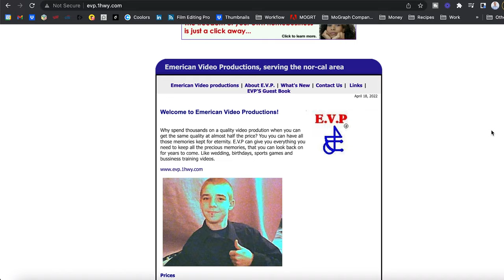Everything I Know about Graphic Design and Digital Marketing!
Learn Digital Marketing In 5 Minutes Per Day
If you're a graphic designer that wants to understand internet marketing, this is the channel for you. Adrian drops some valuable nuggets of knowledge here, and he wants to share them with the design community. As a successful creative agency owner with over 15 years of industry experience, new and veteran designers alike can benefit from the tips and tricks he shares.

My Gear I Use To Produce This Channel:
1.  Go Pro Hero 8 Bundle
2. Wireless Microphone System
3. Power Strip Tower Jackyled Surge Protector
4. Rode Wireless Go Microphones
5. Wacom Cintiq Tablet
6. 2017 Macbook Pro 15"
7. Manfrotto 504HD Tripod
8. Adesso Cybertrack H6 Webcam
9. 27" iMac with 5k Retina Display
10. 3D Wall Art Panels
11. VIZIO 70-Inch V-Series 4K Smart TV
12. Green Screen Wall 10x10
13. Sony A6600 Mirrorless Camera with Lens
14. Sony A6400 Mirrorless Camera Body